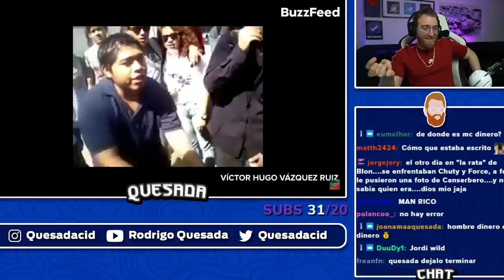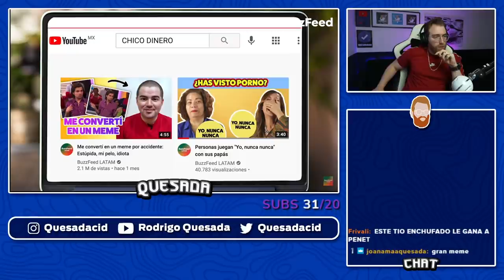RODRIGO QUESADA REACCIONA AL REGRESO DE MC DINERO